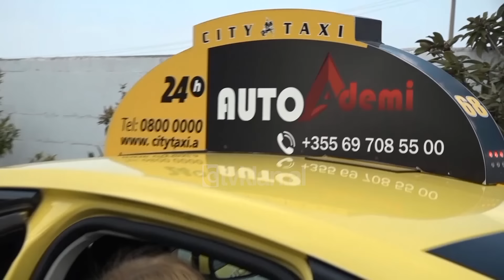E diela shqiptare - Ka nje mesazh per ty - Pjesa 1! (24 mars 2019)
Talk-show LIVE nga Ardit Gjebrea ne KLANHD & TVKLAN;

Dy histori të ngjashme të lindura në Facebook por njëra e përfunduar dhe tjetra në zhvillim. Esmeralda është martuar me Erjonin pasi janë njohur në rrjetet sociale dhe së shpejti presin të bëhen prindër. Por gjatë kësaj pritje të ëmbël një person i tretë po e “hidhëron” lumturinë e tyre.

Esmeralda: Unë me Erjonin jam njohur në Facebook për ditëlindjen e Erjonit, në datën 3 Shkurt të vitit 2018 ai kishte postuar në rrjetet sociale: “Kam ditëlindjen sot, kush më uron?” dhe unë e urova, pastaj ai dërgoi ftesë ja pranova dhe nuk i shkruajta. Në datën 16 Shkurt jemi takuar për herë të parë në Lezhë. Pas një javë u takuam përsëri dhe më tregoi historinë e tij. Ai është fejuar një herë. Unë mendova se po më gënjente, nuk e besova. Ashtu si më ka njohur mua edhe atë e ka njohur në Facebook, por ai jepte besimin e tij. Aty vendosi Erjoni të vinte në shtëpi dhe të më kërkonte, tregonte çdo gjë, nuk mbante sekrete, por mami nuk ishte dakord, sepse kishim besime të ndryshme unë katolike ai mysliman. Familja nuk ishte dakord. Unë isha 17 vjeçe, por dashuria nuk njeh moshë. Unë vendosa të ikja nga shtëpia me Erjonin, ishte një vendim i përbashkët. Erjoni ishte 23, ndërsa unë 18. Në 3 Maj bëra 18 dhe të nesërmen ika se kishim frikë mos na denonconte familja ime. Gjithë natën rrinim pa gjumë deri vonë.

Ardit Gjebrea: Në momentin që një familje nuk i kthehet vajza në shtëpi deri në darkë, çfarë ndodh?

Esmeralda: Ata më merrnin në telefon, unë nuk i përgjigjesha, në darkë i hap motrës telefonin e cila është e martuar edhe i them mos më kërko, jam tek Erjoni. Ju e dini se ku jam, mos u mërzisni. Ajo më tha hajde, por unë i thash nuk vij.

Ardit Gjebrea: Mjaltë kishte ky Erjoni?

Esmeralda: Mjaltë duhet të kishte, përderisa më tërhiqte aq shumë, sepse ne i premtuam njëri-tjetrit edhe nëse nuk do familja.

Ardit Gjebrea: E kuptova, po nuk u ktheve në shtëpi.

Esmeralda: Jo nuk u ktheva.

Ardit Gjebrea: Bëtë dasmë?

Esmeralda: Po, dasmën e kemi bërë. Familja ime nuk pranoi, por me familjen e Erjonit e bëmë në datën 16 Dhjetor, në ditën kur jemi takuar për herë të parë me njëri-tjetrin.

Por jo gjithçka ka shkuar mirë për Esmeraldën dhe Erjonin, ajo tregon se ata nuk janë të qetë nga ish e fejuara e tij...